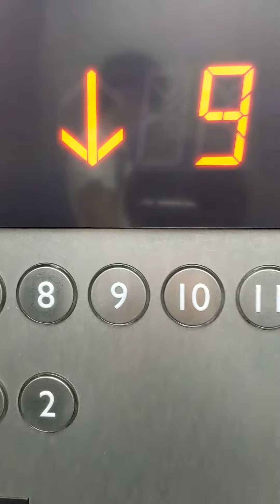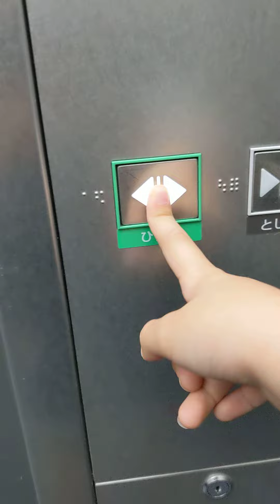アサヒバシ駅ゆいレール那覇オーパp2